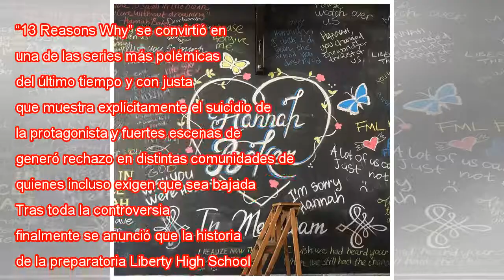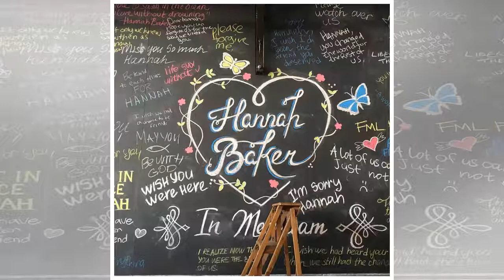Anunció la tercera temporada de "13 razones por las cuales"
“13 Reasons Why” se convirtió en una de las series más polémicas del último tiempo y con justa razón.  La trama, que muestra explícitamente el suicidio de la protagonista y fuertes escenas de abuso, generó rechazo en distintas comunidades de padres a...